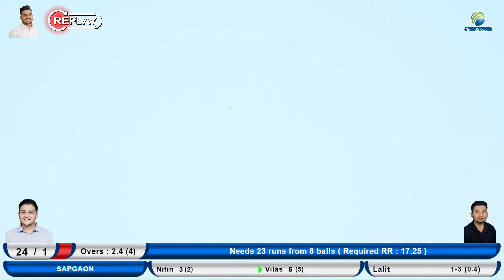vakratunda cherpoli v/s sapgaon || sm champions trophy 2021